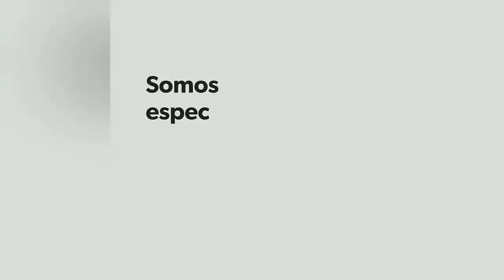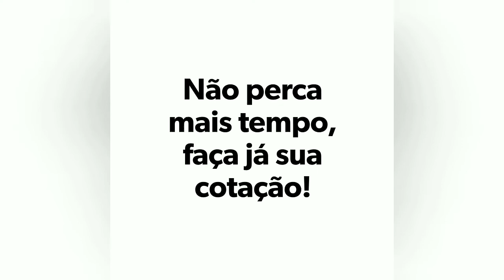Codornas nascendo aleijadas? Ou deficiências sendo causadas?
Você já conhece o e-book Oficial do Criatório PBS?

✅ Guia Prático Do Criador De Codornas 3ª Edição - Atualizado.

✅ Comprar Ovos Férteis.

Conheça agora a nova versão do Guia Prático do Criador de Codornas! Mais do que um simples manual, esse material foi desenvolvido especialmente para criadores iniciantes na coturnicultura, ajudando a evitar erros comuns e a conquistar sucesso nesse mercado de forma clara, prática e objetiva.

Com este e-book, você terá em mãos o conteúdo mais completo e atualizado sobre criação de codornas, tornando-se um verdadeiro especialista na área.

Aproveite esta oportunidade para adquirir conhecimento de qualidade e transformar a sua criação de codornas em um negócio próspero. Não fique para trás!

Quer ganhar uma renda extra?

Seja um afiliado(a) do nosso conteúdo Guia Prático Do Criador De Codornas na plataforma da Hotmart, receba uma comissão de 50% por cada venda indicada e concretizada através do seu link de afiliado.

Sobre mim.

Para você que já me acompanha ou para você que está chegando agora, seja muito bem-vindo ao meu perfil! Sou Phylipe de Brito Sant' Ana, autor do e-book Guia Prático Do Criador De Codornas e proprietário do Criatório PBS, referência nacional na venda de ovos fertilizados de codornas de alta qualidade.

Minha jornada começou após mais de uma década trabalhando como gerente em uma rede de lojas de vestuário. Buscando uma forma de aliviar o estresse do dia a dia, decidi criar codornas como um hobby. No entanto, logo percebi que essa atividade poderia se transformar em uma oportunidade para empreender e conquistar minha independência financeira.

Minha trajetória, porém, não foi fácil. Enfrentei muitos desafios, perdas e frustrações, mas minha determinação em aprender e crescer me levou a superar cada obstáculo. Com muito estudo e dedicação, alcancei resultados surpreendentes, e hoje sou reconhecido tanto no Brasil quanto no exterior pelo trabalho com codornas.

.Criatório PBS.
Excelência em Qualidade!

Clique no link abaixo para acessar de maneira direta o WhatsApp do CRIATÓRIO PBS.